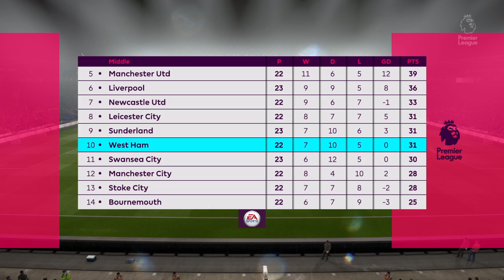FIFA 17 Free Kick Goal